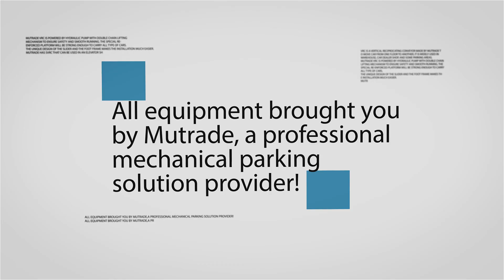MSSP Maximizing Space: Multilevel Fully Automated Parking System for 201 Car Spaces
Automated Cabinet Parking System is a cutting-edge solution designed for efficient use of limited space.

Capacity: Accommodates up to 201 cars, including SUVs.
Automation: Fully automated parking and retrieval with smart transport platforms.
Compact Design: Multilevel structure optimizes land use.
Compatibility: Supports various car sizes and integrates EV charging stations.
Performance: High-speed operation for simultaneous parking/retrieval.
Safety: Enclosed design with surveillance and protective mechanisms.